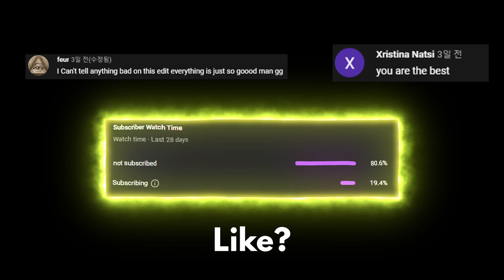Sunroof ☀️ (Apex Legends Montage)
Sunroof ☀️

🎬 Editor : APL
📸 Thumbnail : APL
🎞 Editing program : DaVinci Resolve 17
800 dpi / in game sensitivity 1.2 (hold) / 1980X1080 FOV 110
ads 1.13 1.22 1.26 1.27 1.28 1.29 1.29
GPU: NVIDIA GeForce RTX 3060
CPU: AMD Ryzen 5 5600X 6-Core Processor
RAM: 16 GB RAM
1920 x 1080, 165Hz
Monitor : MSI Optix G27CQ4 27 inch Curved Gaming Monitor
mouse : g102 LIGHTSYNC GAMING MOUSE
mousepad : Over System long pad 800X400

EXTRATAGS